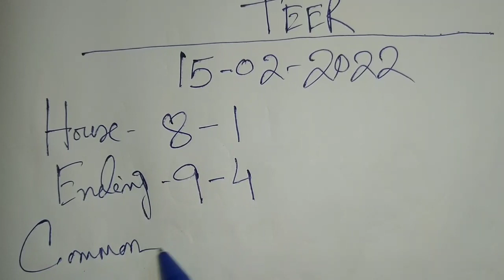Shillong Night Teer 15/02/2022 || Night Teer Target Today 🎯 || House Ending Common Number 100% 💵